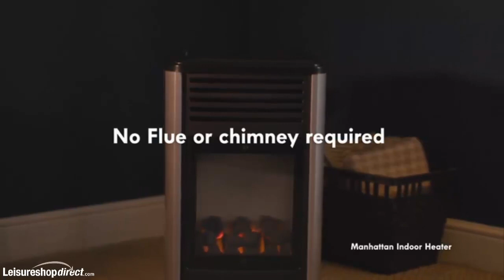Universal Innovations Provence and Manhattan Gas Heaters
Buy from us at Leisureshopdirect.com

Universal Innovations Provence Gas Heater : The traditional rustic style of the Provence portable gas fire complements any home setting whilst providing instant and economic heat. Ideal for conservatories, living rooms or kitchens.  The Provence portable gas fire has a real flame effect meaning that in addition to having a reliable heat source, you have the added bonus of a real flame fire to set the mood on the coldest winter evenings!

Universal Innovations Manhattan Gas Heater : The contemporary style of the Manhattan portable gas fire complements any home setting whilst providing instant and economic heat. Ideal for conservatories, living rooms or kitchens.  The Manhattan portable gas fire has a real flame effect meaning that in addition to having a reliable heat source, you have the added bonus of a real flame fire to set the mood on the coldest winter evenings!